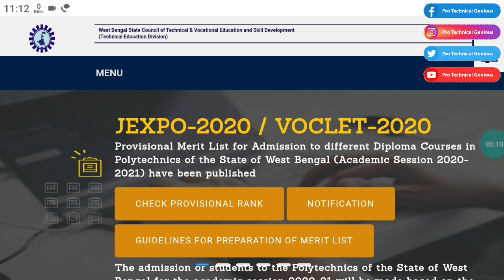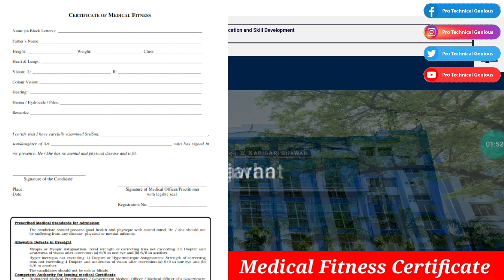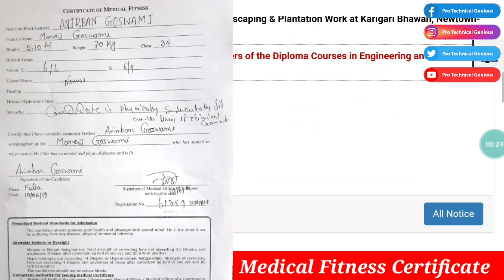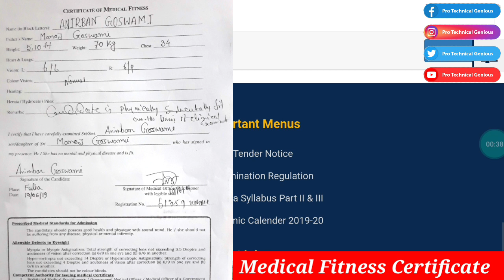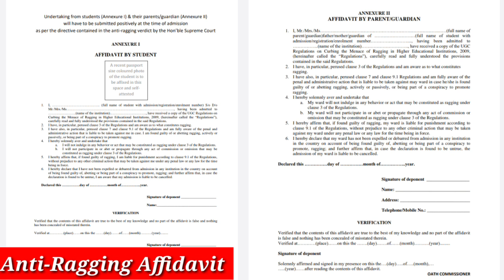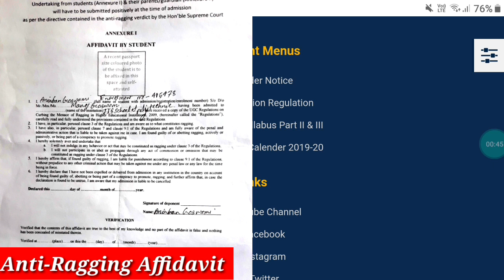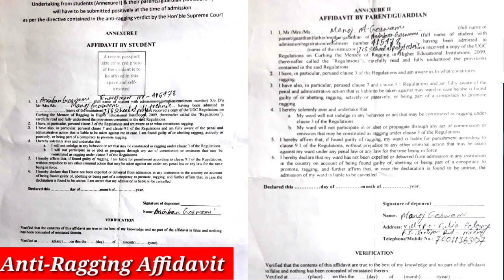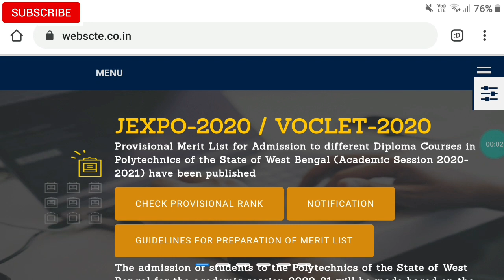Medical Fitness Certificate and Anti Ragging Certificate for Jexpo & Voclet || কি ভাবে করবে দেখে নাও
medical certificate
medical certificate for jexpo
jexpo anti ragging certificate
jexpo,jexpo admission certificate 2020
how to make jexpo medical certificate 2020
webscte jexpo domicile certificate
jexpo certificate
anti ragging certificate
#2020 jexpo anti ragging certificate
how to get jexpo anti ragging certificate
medical fitness certificate
jexpo certificate format
jexpo medical fitness certificate
jexpo original medical certificate format

Pro Technical Genius Youtube Channel এর সাথে থাকো সকল Information And Update সবার আগে পেতে থাকো ✅

For Jexpo -
• Candidates must send the scanned copy of the following documents (scanned from
ORIGINALS only) for verification and allowing provisional admission:
For admission to 1st year of Diploma Courses only:
- Rank Card
- Final Allotment Letter
- Admit Card of Madhyamik or equivalent examination as age proof and for
determination of District of schooling (in case a candidate is allotted District
Quota seat) at Madhyamik or equivalent examination level.
- Mark sheet of Madhyamik or equivalent examination.
- Reservation (SC, ST, PC, OBC-A, OBC-B, LLQ, TFW, ESM, EWS etc.) related
certificates (as applicable)
- Proof of payment for payment of admission related fees through NEFT/RTGS

For Voclet

For admission to 2nd year of Diploma Courses only:
- Rank Card
- Final Allotment Letter
- Admit Card of Madhyamik / equivalent examination.
- Mark sheet / Certificate of (X+2) Vocational Stream Course issued by West
Bengal State Council of Vocational Education & Training OR Final Semester/Year
Marksheet of 2 years’ ITI (as applicable).
- Reservation (SC, ST, PC) related certificates (as applicable)

All candidates, who will be admitted provisionally, will have to submit the following
documents in ORIGINAL at the time of physical reporting at the concerned institute
after normalization of the present situation
- Medical Fitness Certificate
- Anti-Ragging Affidavit
- Domicile Certificate

For admission to 1st year and 2nd year of Diploma Courses in Government, Government Sponsored and Self Financed Polytechnics for the Academic Session 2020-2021

Registration & Choice Filling : From 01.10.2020 to 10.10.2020
Allotment Results of 1st Phase : 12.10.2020
Admission / Provision Seat Booking of 1st Phase : From 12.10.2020 to 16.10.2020
Allotment Results of 2nd Phase : 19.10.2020
Admission / Provision Seat Booking of 2nd Phase : From 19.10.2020 to 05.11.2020
Allotment Results of 3rd Phase : 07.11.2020
Last date of Admission in 3rd Phase : From 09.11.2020 to 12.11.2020

# Technical Education, Information, Technical Tricks # JEXPO & VOCLET / ITI ADMISSION ALL INFORMATION AND COUNCILING TRICKS # ITI এর বিভিন্ন Trade ( All Suggestion ) & DIPLOMA ENGINEEREING এর Semester এর বিভিন্ন বিষয়ের Important Topic এর উপরে Video দেখতে চোখ রাখুন আমাদের চ্যানেল "Pro Technical Genius" এ।

r=nametag